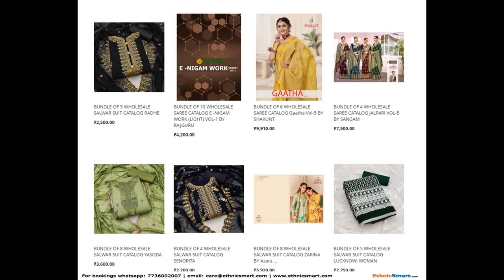45 wholesale bundles launched today 17th Dec 2022